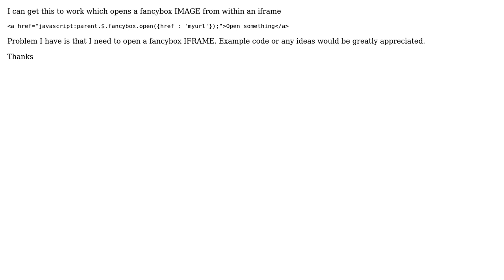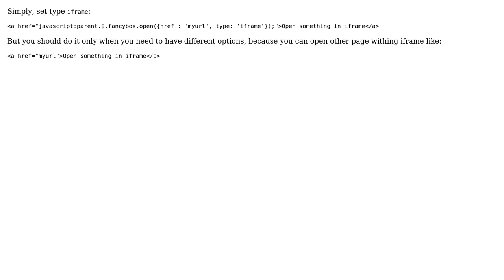open iframe fancybox from within an iframe so that it opens in the parent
With thanks & praise to God, and with thanks to the many people who have made this project possible! You are responsible for your own actions.